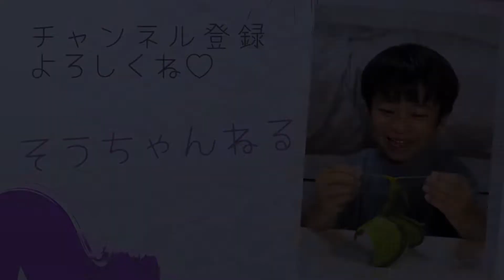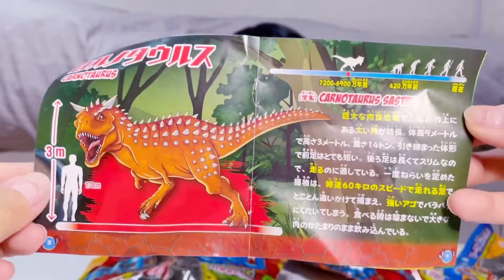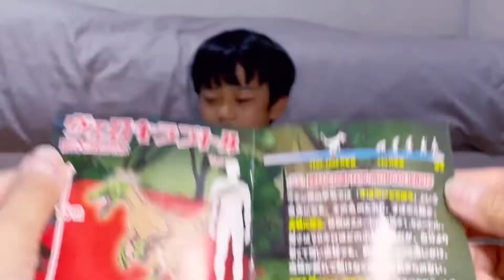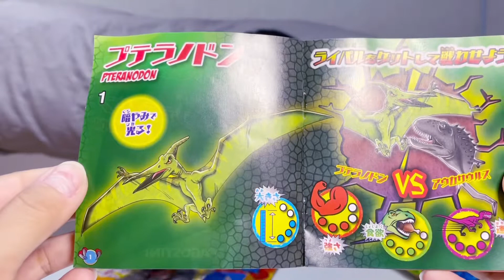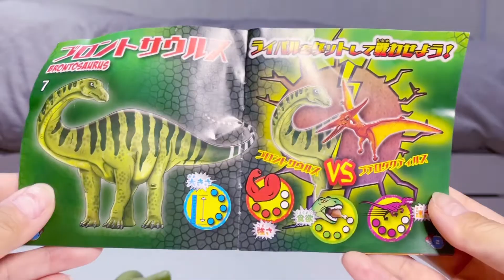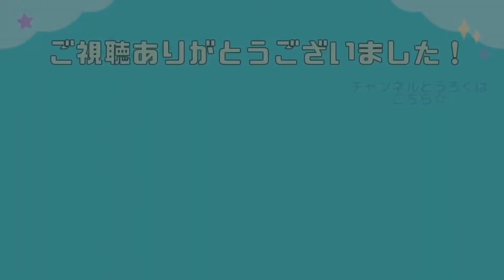【デアゴスティーニ】恐竜&co.ビッグ🦖伸びる！光る！色が変わる！🦖リアルな恐竜🦖をやっと買えたので開封します！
今回はローソンで購入した
【デアゴスティーニ　恐竜&co.ビッグ】を開封してみました！

人気なのか、売り切れてて全然見つけられず…
やっと見つけたローソンにあった4個全部購入🦖💓

種類は全部で16種類 (1個499円（税抜）)

ローソン限定verは当たりませんでしたが
楽しめてよかったです🦖💓

✔︎︎︎︎デアゴスティーニ　恐竜&co.ビッグ 掲載HP